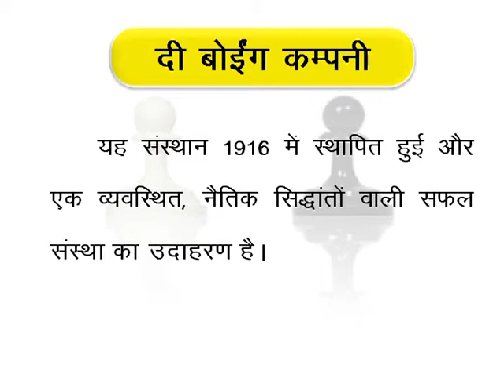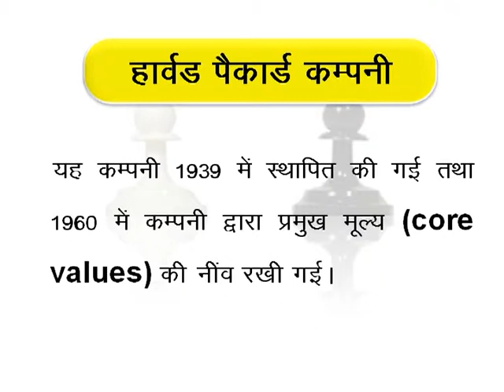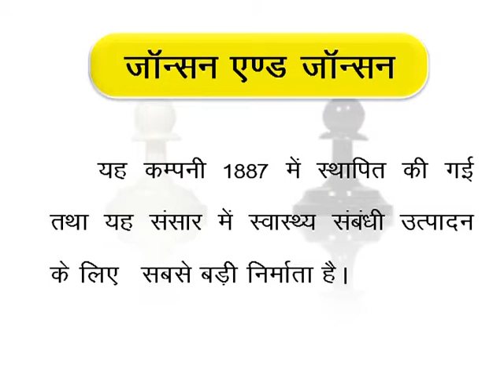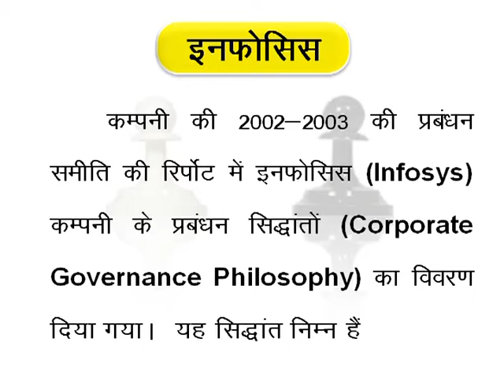ETHICS IN PRACTICE